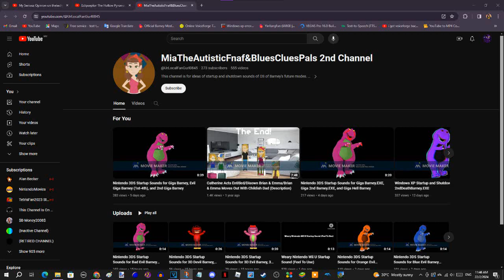Proof that thetechnologysegaboi02 impersonates Mia with an impostor second channel account.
And no, this is not my drama-related video. We know that @thetechnologysegaboi02 keeps impersonating everyone (such as @UrLocalJdGurl358, @TvishaLoliRockOfficialChannel, @TimothyMTran706, etc.) with an impostor second or third channel when they didn't made second or third channels. He needs to stop impersonating everybody and snap the hell out of it. But no, he won't listen and made me try to cut ties with him. By the way, if you still like or neutral to this user, I suggest you cut ties with him because he keeps impersonating everyone and he has no brains on it. Shame on him. I hope @TylerSkovdalStudio, @PrincessEva2003, and @BarneyErrorltonTelevision5729 can agree with this video.

Note: This is Maleficent (from Sleeping Beauty) while she's serious.